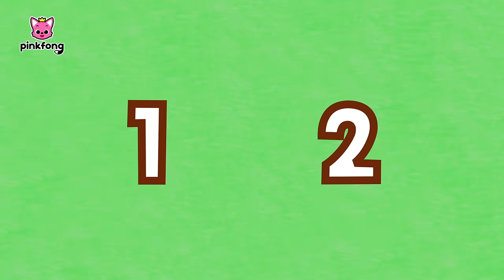Chita | Aprenda Números com os Animais | Pinkfong, Bebê Tubarão! Canções para Crianças